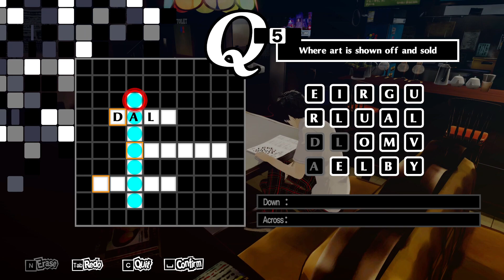Persona 5 Royal - Episode 59 - Law Of Scarcity